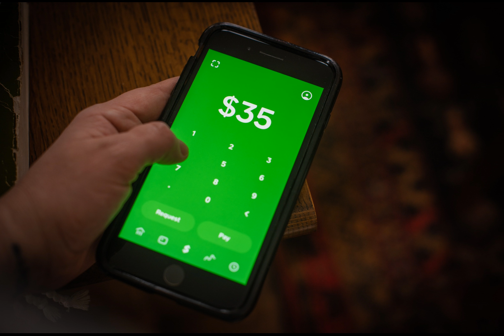Dorsey’s Block Boosts Full Year Outlook After Jump in Use of Its Cash App